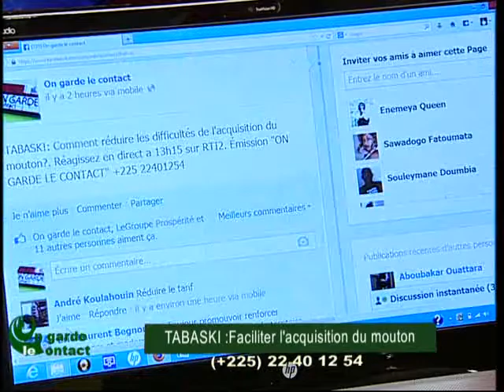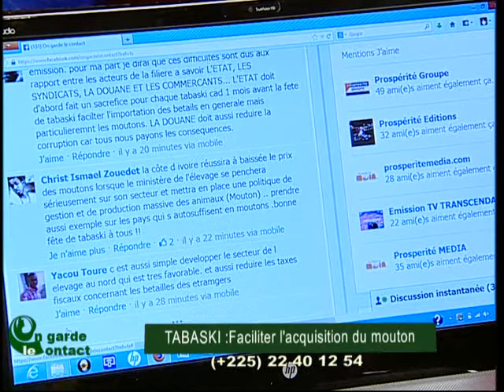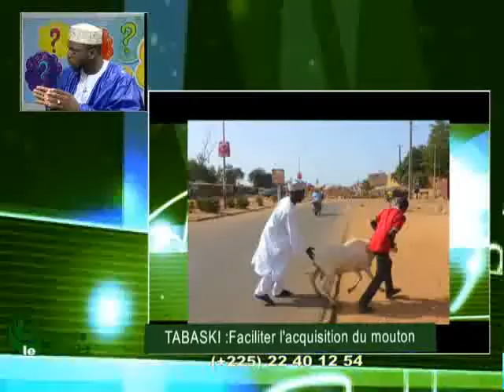On Garde le Contact du 14 Octobre 2013 avec Mohamed Kanté partie 2